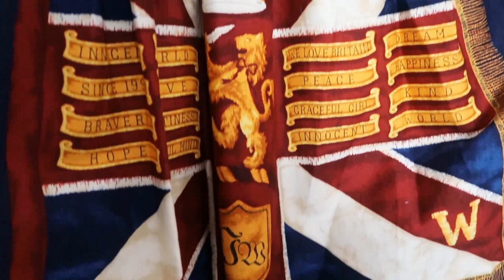LOLITA WARDROBE TOUR 2021